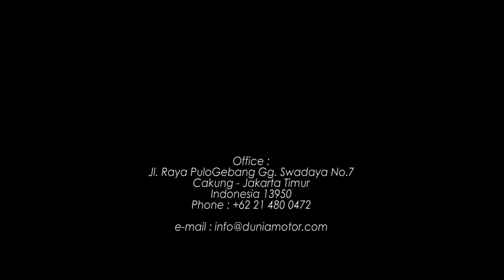Produk Resmi Sena Gampang Klaim Garansi di DM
Jangan terkecoh dengan harga black market Sena.  Walaupun lebih murah sedikit, tetapi kamu tidak akan bisa klaim garansi di dealer atau distributor resmi Sena Indonesia (PT. Dunia Motor Com).

Dapatkan produk Sena dengan garansi 2 tahun dari distributor dan dealer resmi Sena Indonesia.

Kunjungi web untuk info selanjutnya.